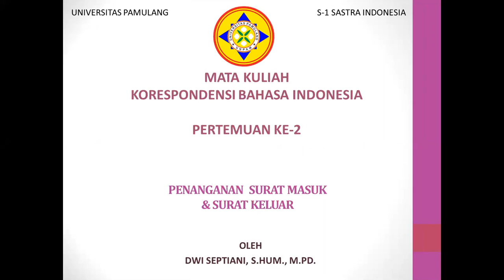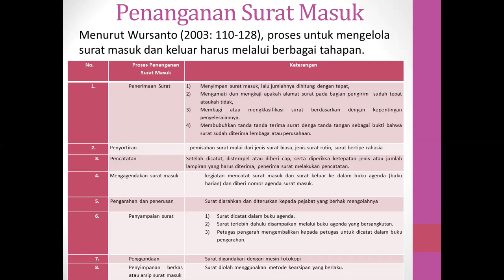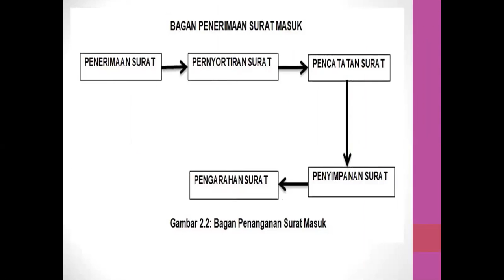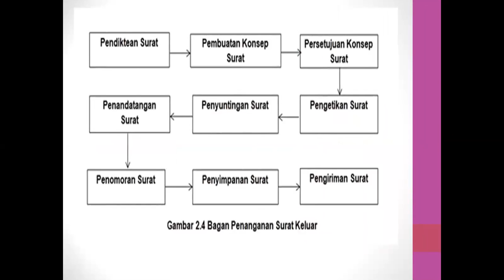MK KORESPONDENSI PERTEMUAN 2 SURAT MASUK DAN KELUAR l DWI SEPTIANI